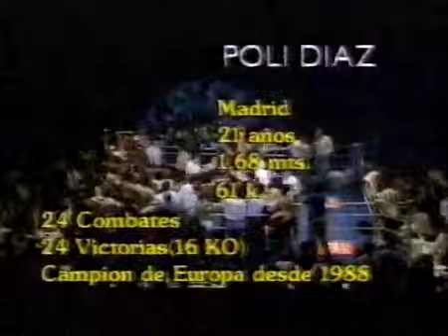Poli Díaz vs Gert Bo Jacobsen - Campeonato de Europa EBU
Campeonato de Europa EBU de peso ligero - Palacio de los deportes, Madrid, España -  14/06/1989